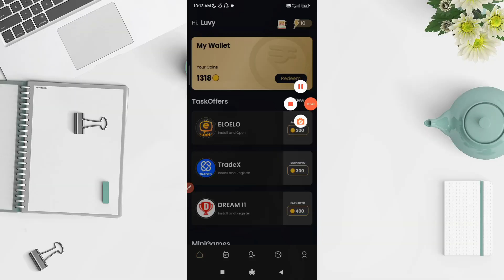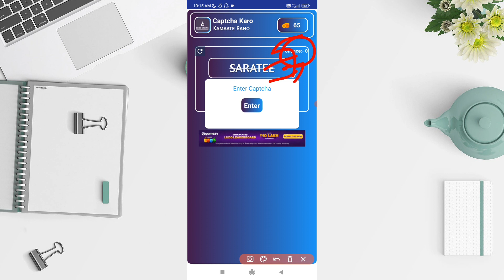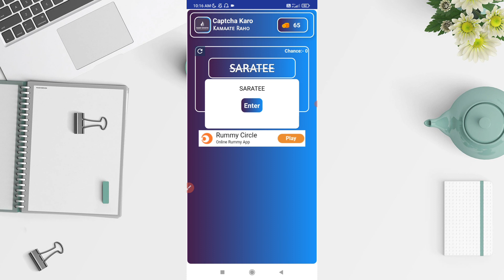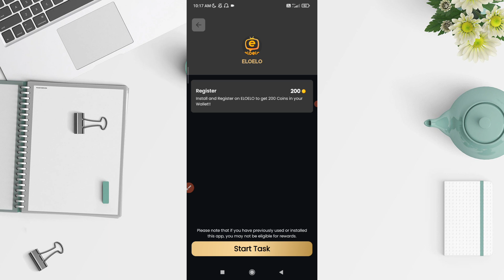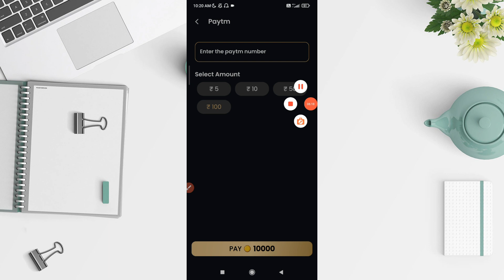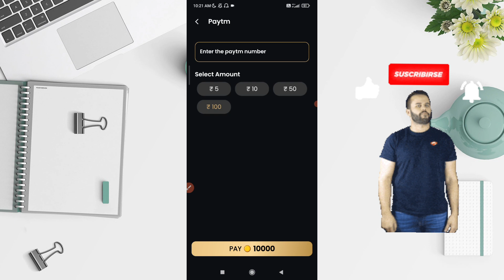हर 1 Minutes में ₹130 | Paytm Earning App 2023 Today 🤑 | 2023 Best Paytm Earning Apps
Paytm Earning App 2023 Today | Earn Free Paytm Cash | New Earning App Today | New Earning App

Tags .
10 rs paytm cash instantly today
Best earning app today paytm
Free paytm cash loot offer today
2023 best self earning app
Technical Aman Pandey
Divu ki Tech

Releted Keywords 👇
10 rs paytm cash instantly
10 rs instant paytm cash
10 rs paytm cash
new paytm earning app
10 rs instant paytm cash today
paytm earning
1 rupee withdrawal app paytm
5 rs instant paytm cash
free cash
Earn
earning application

Your Questions :-
paytm loot
10 rs paytm cash
paytm bug
earn
money earning
money
money app
unlimited paytm cash earning app
unlimited trick
2023 best self earning app